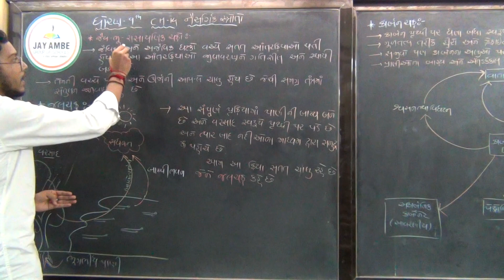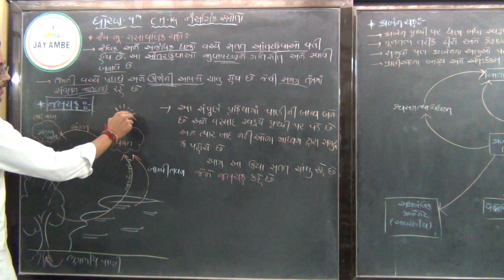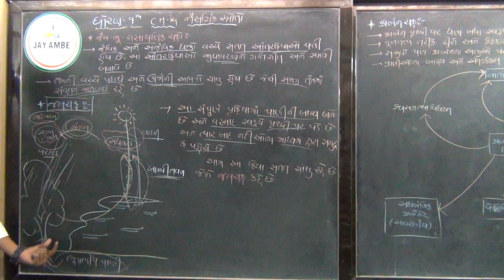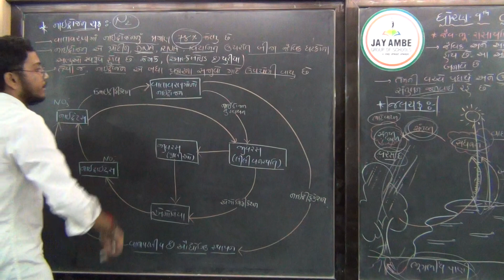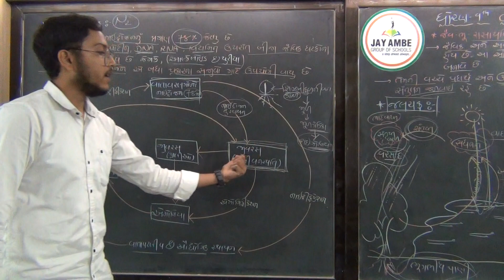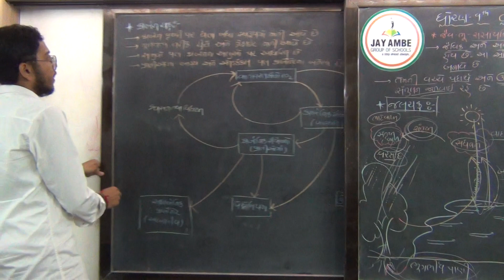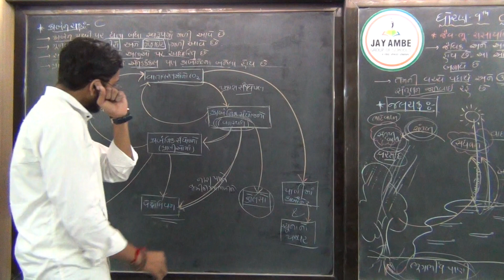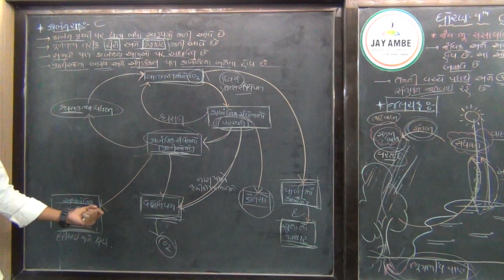STD 9 SCI CH 14 VIDEO 5